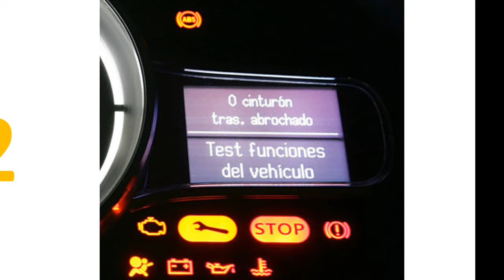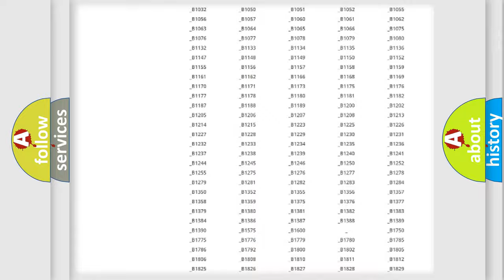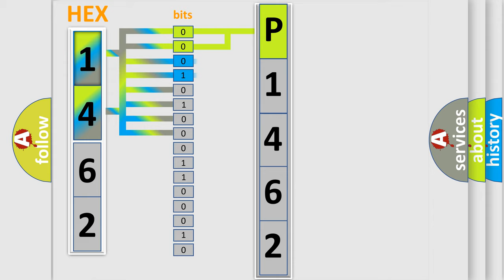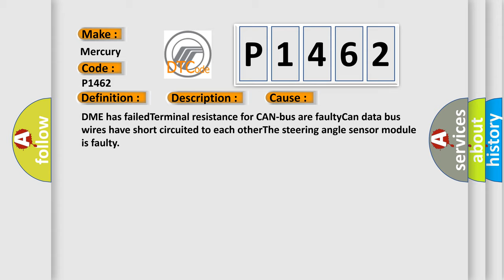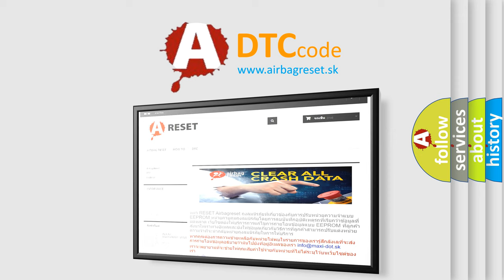DTC Mercury P1462 Short Explanation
Contents:
0:21 Basic DTC analysis according to OBD2 protocol standard.
1:48 Insight into programming
2:58 A diagnostically understandable description of the Diagnostic Trouble Code
3:05 Basic error definition

Make
Mercury
Code
P1462
Definition
Lost Communication With Steering Angle Sensor Module
Description